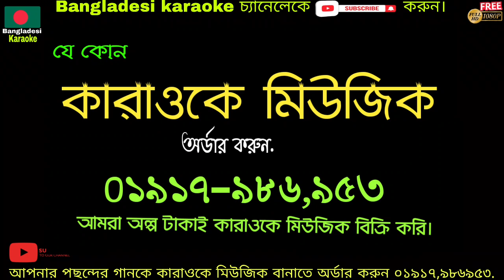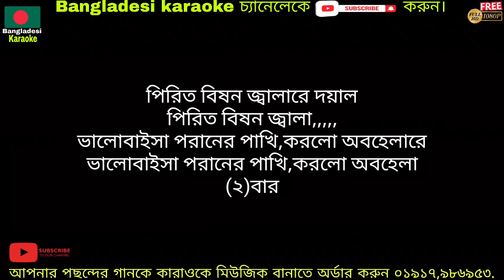পিরিত বিষন জ্বালা কারাওকে,সুমন দেওয়ান, pirit bison jala Karaoke, miraj khan, bangla karaoke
প্রিয় শিল্পীদের গান শুনতে শুনতে আমাদের অনেকের মধ্যে এই অনুভূতি কাজ করে "আমিও যদি গানটি মিউজিকের সাথে গাইতে পারতাম" সেই অনূভুতির বাস্তব রুপ দিতে অর্থাৎ একটু বিনোদন দেওয়ার জন্য আমাদের এই ক্ষুদ্র আয়োজন। কপি রাইট লঙ্ঘনের জন্য নয়।আমরা আপনাদের কাছে চির কৃতজ্ঞ তার পরও যদি কারো বা কোন কর্তৃপক্ষের অভিযোগ থাকে , সবিনয়ে অনুরোধ করছি আমাদের কল, কমেন্ট বা মেইলের মাধ্যমে জানান আমরা কন্টেন্ট ডিলিট করে দিব। Because I respect YouTube copyright law. @@ভিডিও সম্পর্কে যে কোন অভিযোগ থাকলে আমাদের মেইল করুন অথবা কমেন্টে জানান আমরা দ্রুত ডিলিট করে দিব, ধন্যবাদ ,,💗💗💗 DISCLAIMER: This channel may use some copyrighted materials without specific authorization of the owner but contents used here which is under the “Fair Use” of YouTube Policy. 💝💝💝 Bangla_Karaoke​
বাংলা_কারাওকে💝💝  বাংলা_কারাওকে_মিউজিক
 ,Banglasong
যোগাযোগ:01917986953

 music Listenable Related From Bangladesi KaraokeLiveRecently uploaded Watched.